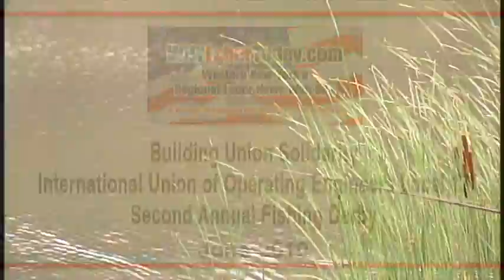Second Annual IUOE Local 17 Fishing Derby: Building Union Brotherhood, Sisterhood & Camaraderie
For the second consecutive year, the International Union of Operating Engineers Local 17 held a fishing derby for its membership on its sprawling 400-acre training site in Lakeview, N.Y.  Nearly 250 Local 17 members and their families participated in a day-long fishing contest, in which a number of prizes for the largest fish were presented.  Union members were also treated to a hot dog roast.  Several Local 17 Representatives & Members spoke to WNYLaborToday.com about how important such an event is to help build Union camraderie within Local 17.